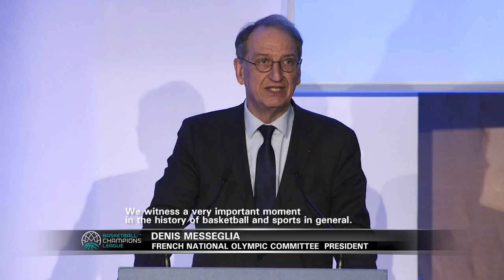The Basketball Champions League's birth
The inaugural season of the Basketball Champions League will tip off in September 2016.